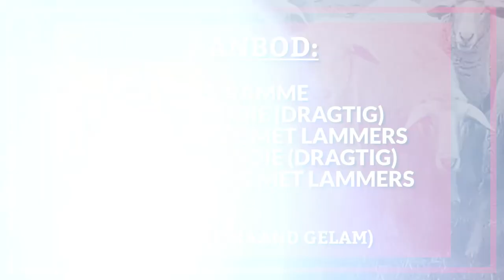Maksi Merino Landskaap Groep HD